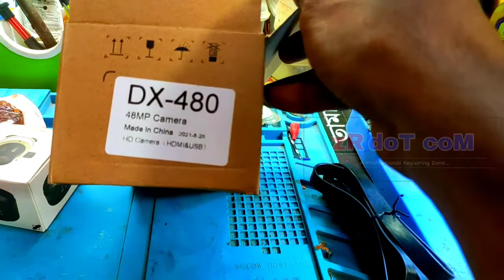Mechanic 48mp Camera | Mechanic 48mp Camera Connection Issues | Mechanic dx480 | zR doT coM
Hello Guys I am Tahir and wholeheartedly welcome you all to our YouTube channel.

अगर आप मोबाइल रिपेयरिंग करते हो तो इस चैनल से आपको बहुत फायदा मिल जाएगा।

8.How To Change Android Mobile Battery Connector 🔻

9.What Is Buck And Boost Coil🔻

10.Realme 6 Dead Solution🔻

11.All keypad Mobile Missing Pad Solution🔻